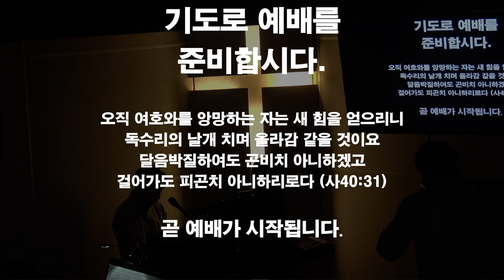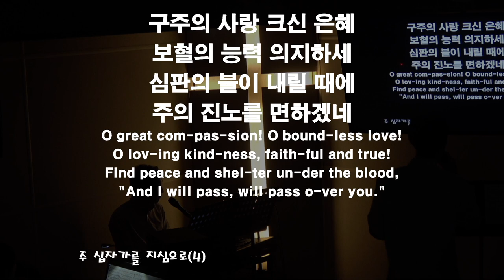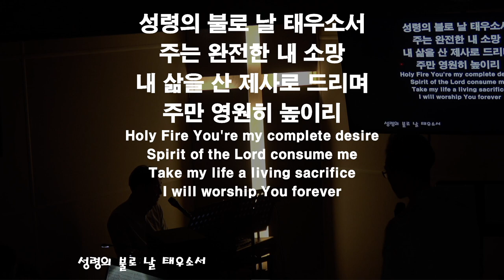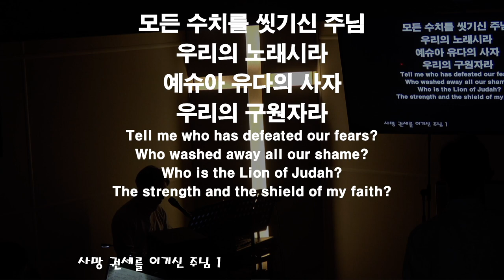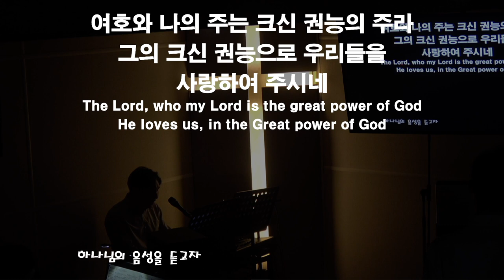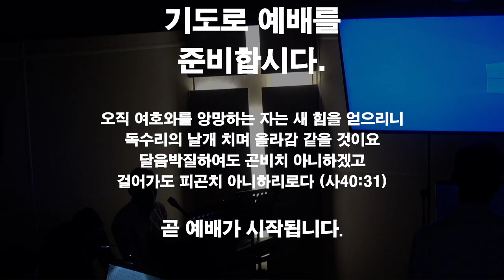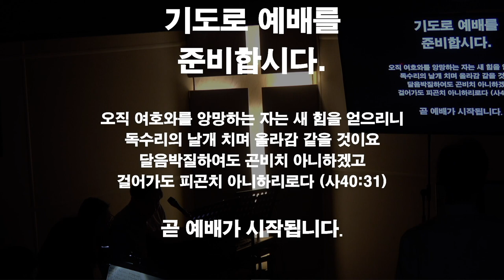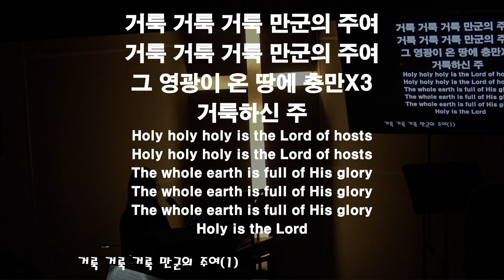20221111 금요예배 찬양과경배/ Samuel Kim Ministry, 목동한미연합교회